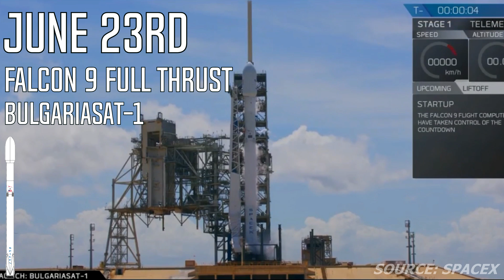June 2017 In Spaceflight - Ariane 5, EuropaSat, HellasSat-3, Falcon 9, BulgariaSat-1 & More!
Wow! There's been a lot of launches this month! This is posted ON THE SAME DAY as the final launch of the month! I'd say this has been my earliest video for this series, yet.

Timestamp - Date | Vehicle -- Payload(s)

00:00 - 1 June | H-IIA 202 -- QZS-2

00:23 - 1 June | Ariane 5 ECA -- ViaSat-2 / Eutelsat 172B

00:50 - 3 June | Falcon 9 Full Thrust -- SpaceX CRS-11 / NICER / TOKI / GhanaSat-1 / Mazaalai / BRAC ONNESHA / Nigeria EduSat-1

01:59 - 5 June | GSLV Mk. III -- GSAT-19

02:36 - 8 June | Proton-M -- Echostar 21

02:54 - 14 June | Soyuz-2.1a -- Progress MS-06

03:20 - 15 June | Long March 4B -- HXMT / Zhuhai-1 / NuSat 3 / CAS-4A / CAS-4B

03:34 - 18 June | Long March 3B -- ChinaSat-9A

03:43 - 23 June | PSLV-XL -- Cartosat-2E / NIUSAT / CE-SAT-1 / Max Valier Sat / D-SAT / Blue Diamond / Green Diamond / Red Diamond / Pegasus QB-50 / InflateSail QB-50 / UUCLSat QB-50 / NUDTSat QB-50 / COMPASS-2 QB-50 / Lituanica SAT-2 QB-50 / URSA MAIOR QB-50 / VZLUSat 1 QB-50 / SUCHAI-1 / Venta 1 / Aalta-1 / ROBUSTA-1B / skCUBE / CICERO-6 / Tycab-53b / Lemur-2 x 8

04:02 - 23 June | Soyuz-2-1v + Volga -- Kosmos 2519

04:30 - 23 June | Falcon 9 Full Thrust -- BulgariaSat-1

05:30 - 25 June | Falcon 9 Full Thrust -- Iridium NEXT 11-20

06:25 - 28 June | Ariane 5 ECA -- EuropaSat / HellasSat-3 / GSAT-17